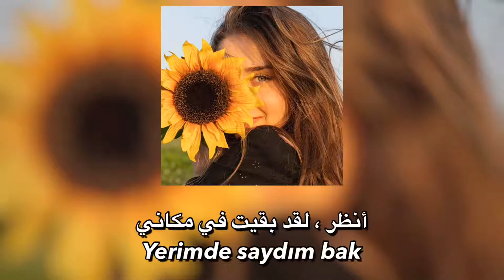الاغنية التركية التي يبحث عنها العرب مترجمة ( نظراته نعمة 🌻 )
أغنية تركية مترجمة ( نظراته نعمة 🌻 ) - ديدام | Didomido - Nimet (feat. Eglo G) 2020

قناتنا تقدم اغاني تركية مترجمة لجميع الأزواق، جميع حقوق الترجمة و التصميم محفوظة للقناة

مترجم - عربي - اغاني - العربية - مدبلج - كلمات

اغاني تركية ظهرت في مسلسل الحب لا يفهم الكلام,
9d